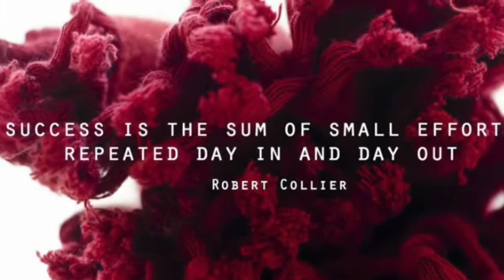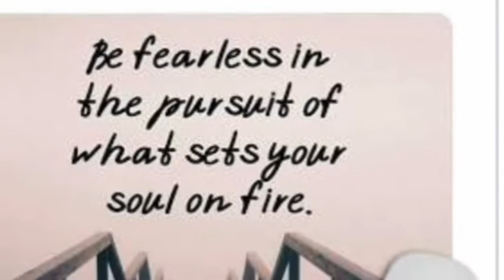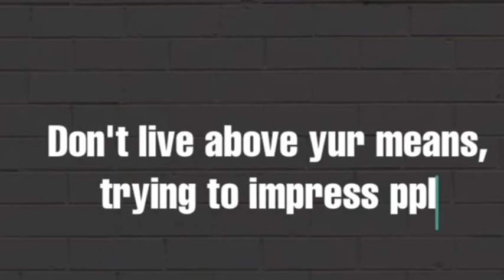Different Stages/introduction another tiling job.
Tiling job well done / construction#construction